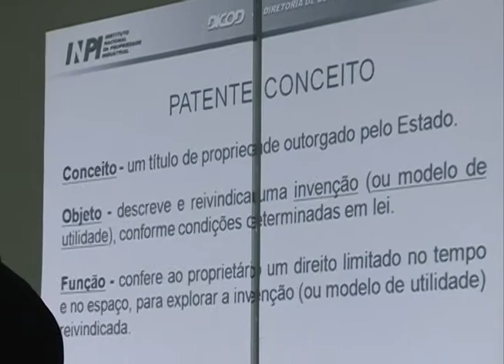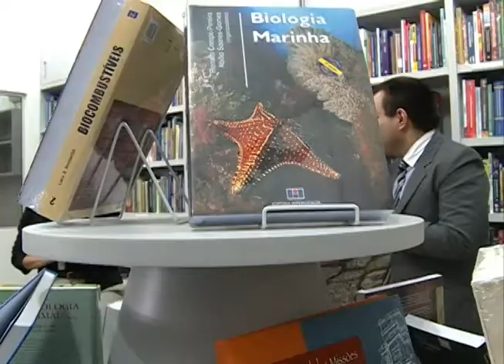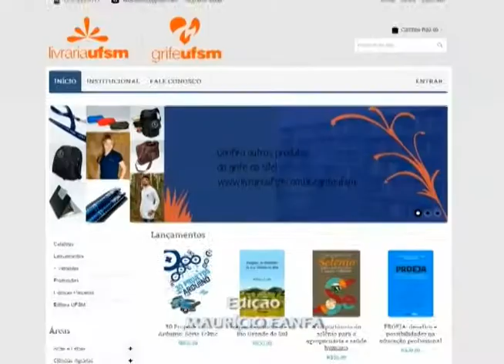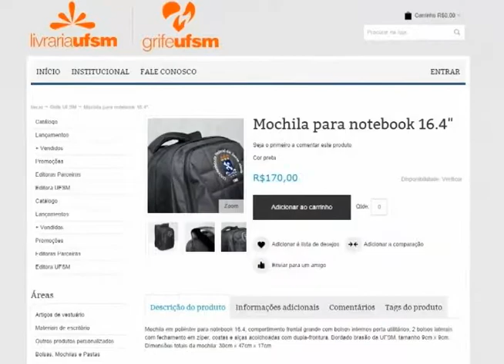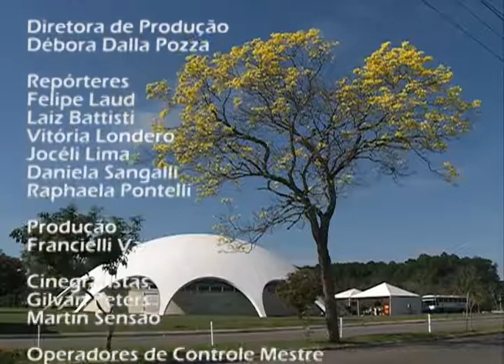Redação TV Campus - 03.10.2014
Os destaques do Redação TV Campus de sexta-feira (03.10) foram:
- Palestra sobre propriedade intelectual no Centro de Tecnologia;
- Lançamento do novo site da Editora UFSM;
- Colóquio sobre Formação Sindical realizado pela ATENS - Sessão Sindical dos Técnicos de Ensino Superior da Universidade;
- Apresentação de resultado do projeto social "Produtos da Colônia", realizado em parceria entre os departamentos de Tecnologia em Alimentos, Extensão Rural e Desenho Industrial da UFSM;
- Reunião entre Reitoria e Centro de Ciências da Saúde para discutir o possível aumento de vagas no curso de Medicina.